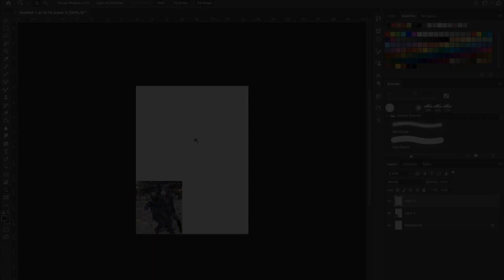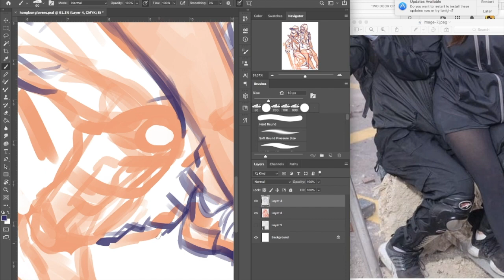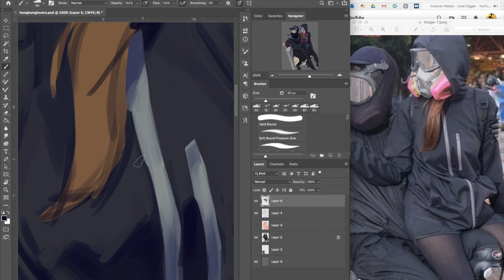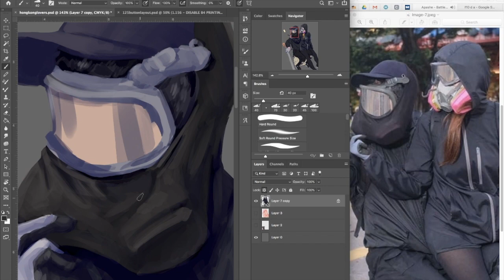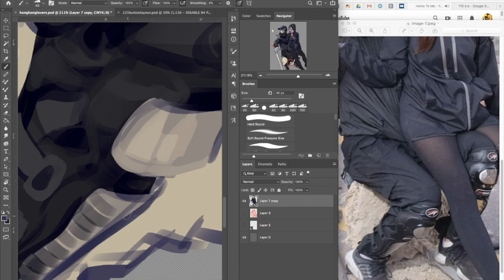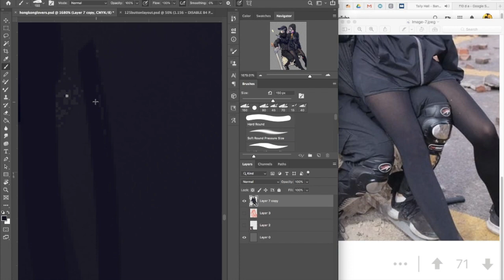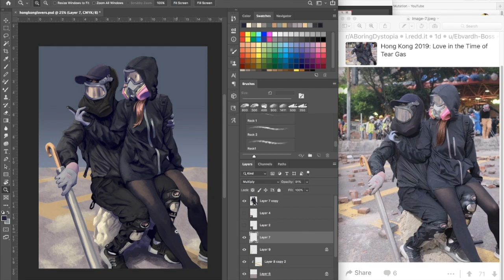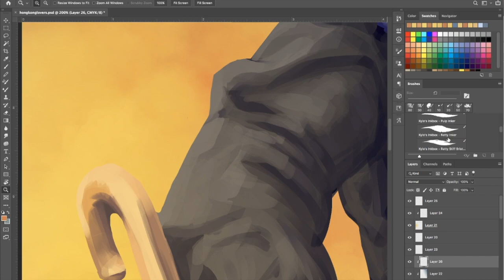Love in the Time of Tear Gas illustration speedpaint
time:6-7hrs
program: Photoshop
recording software: OBS
video editor: iMovie
thanks to the photographer for this incredible photo, and to the protesters for their dedication.